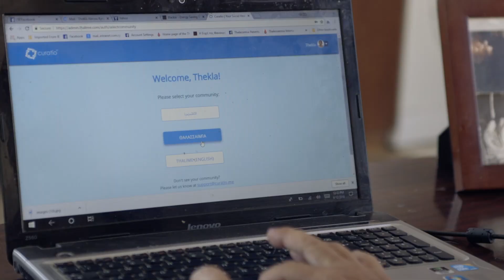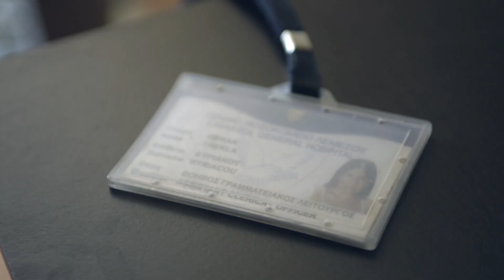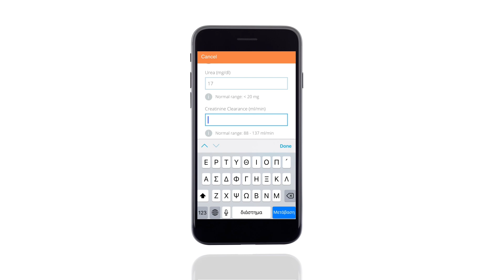Thekla: Community Manager for ThaliMe Greece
Thekla Alecou Kyriakou is the Greek Community Manager at ThaliMe, a social network dedicated to Thalassaemia patients.
She will walks us through her day to day life, showing us some of the App's main features.